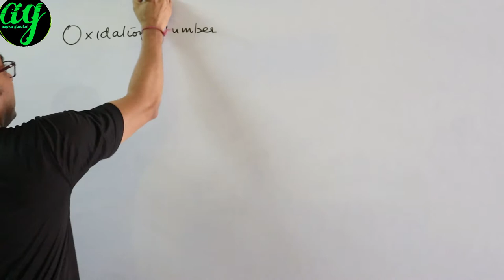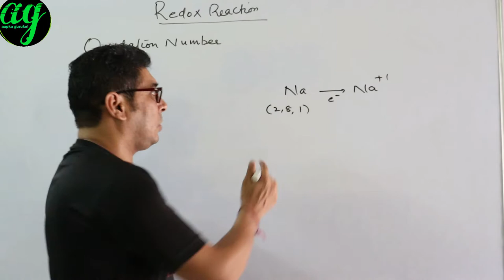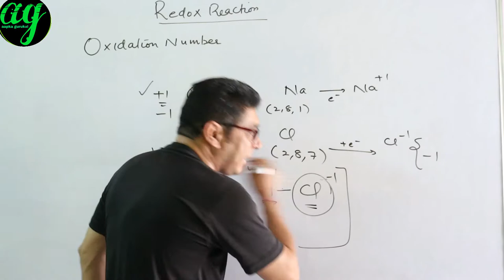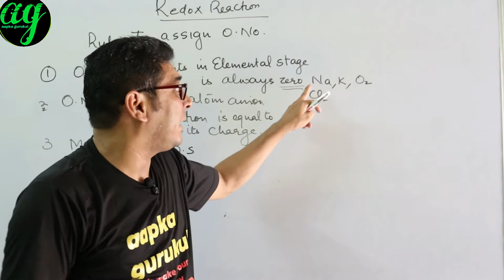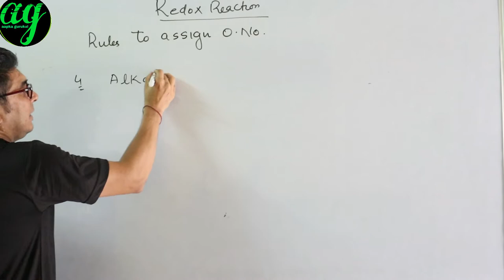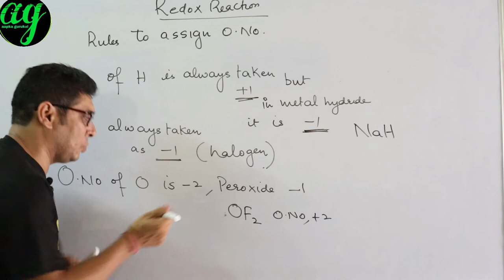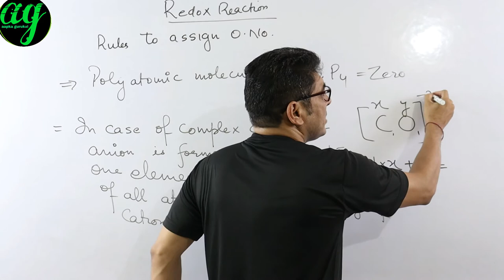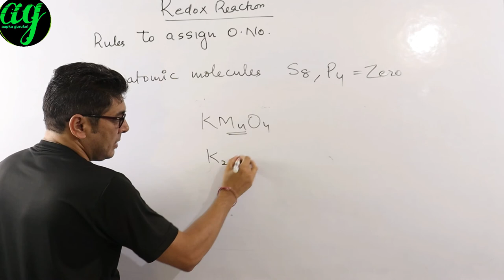OXIDATION NUMBER|REDOX REACTION LECTURE1| RULES OXIDATION NUMBER chemistry11th |electrochemistry12th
About the topic :
This video is of Chemistry 11th and 12th even 9th 10th for finding oxidation number in redox reaction and electrochemistry.
rules of finding oxidation numbers
About the video:
Thanks
aapka gurukul